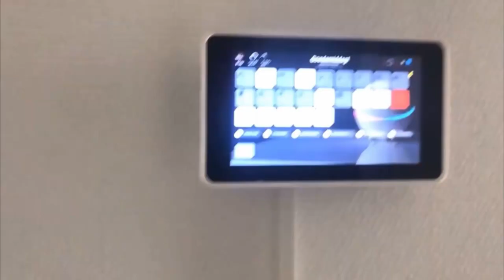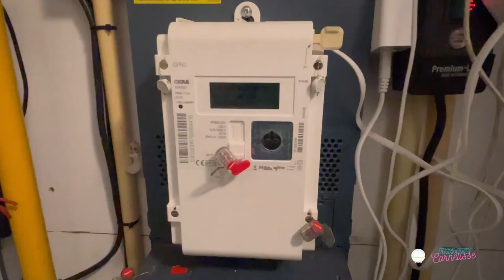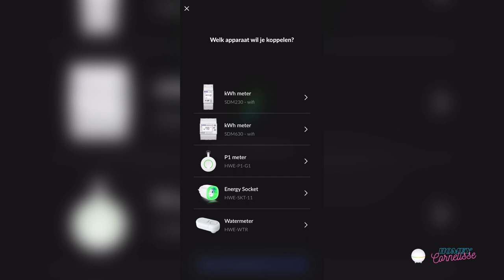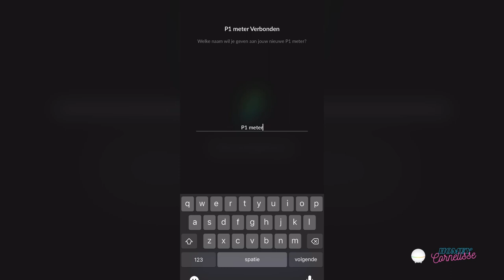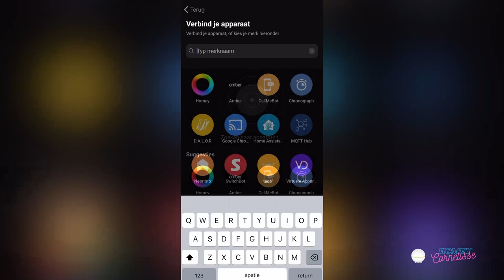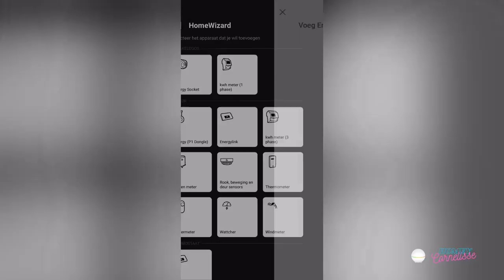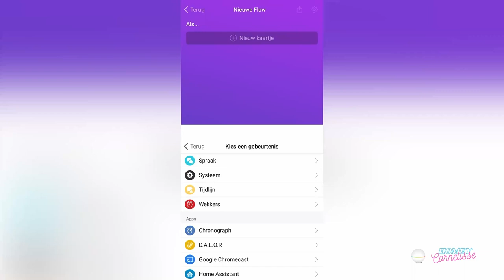Homey Cornelisse - Homewizard P1 meter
Deze video is in samenwerking gemaakt met Homewizard. In Deze video vertel ik meer over de homewizard P1 meter, ik laat zien hoe de de P1 meter kan koppelen aan de Homewizard energy app en hoe je hem kan koppelen aan homey.